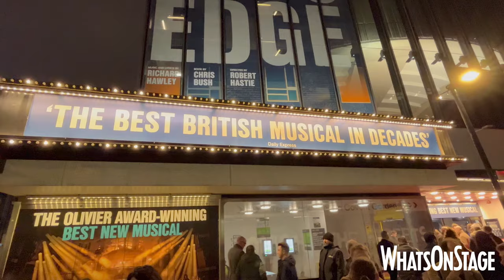Standing at the Sky's Edge musical | West End opening night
Last night, 28 February 2024, audience members were on the edge of their seats as they attended the official opening night of Standing at the Sky’s Edge in the West End.

Now enjoying an open-ended run at the Gillian Lynne Theatre, the production was once again awarded the full five stars in our WhatsOnStage review, hailing it as a “towering feat of contemporary musical theatre”.

Following the curtain call, we caught up with writer Chris Bush, director Robert Hastie and castmates Elizabeth Ayodele, Joel Harper-Jackson, Samuel Jordan, Baker Mukasa, Laura Pitt-Pulford, Lauryn Redding, and Rachael Wooding.

Find out what they had to say about the momentous occasion!